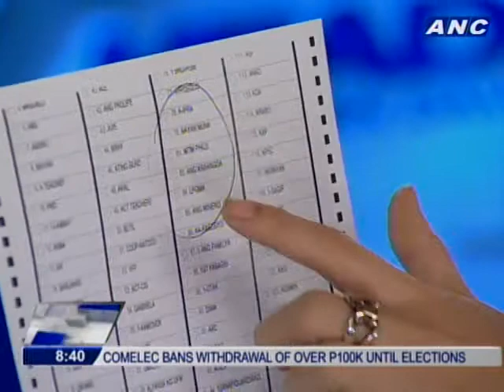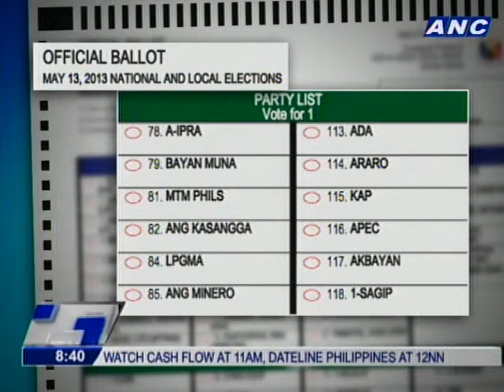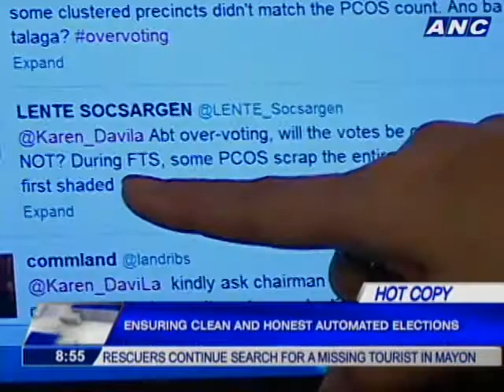Brillantes: We were already discussing the possibility of a money ban two months ago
Hot Copy interview with COMELEC Chairman Sixto Brilliantes.